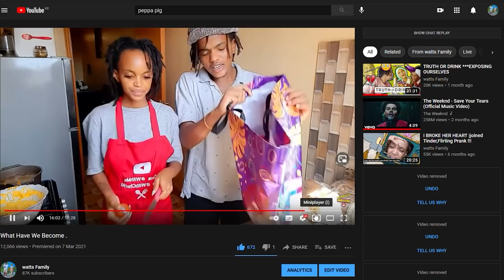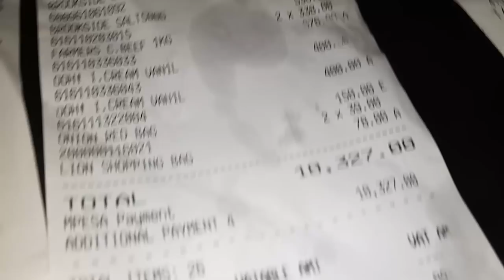GROCERY SHOPPING IN NAIROBI